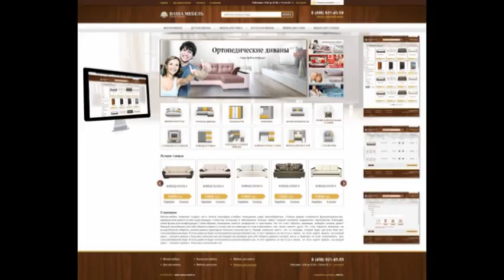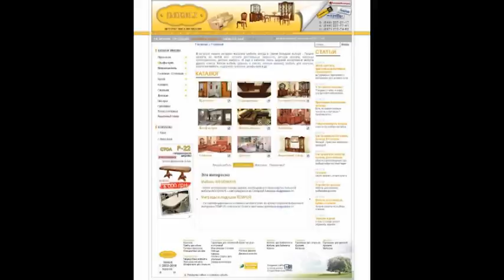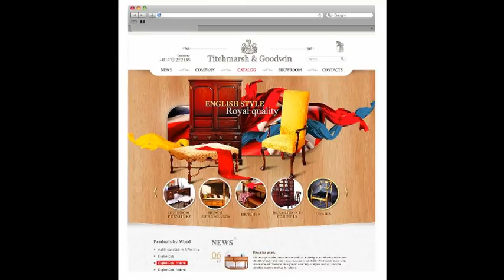Инетрнет магазин мебели. Бизнес идея.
Простота технологического процесса позволяет организовать собственное дело даже в домашних условиях.